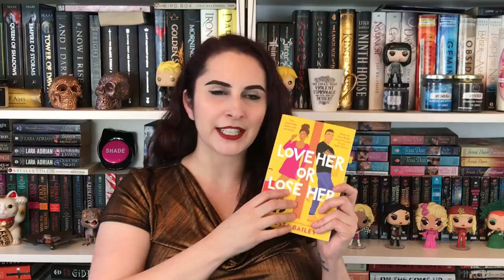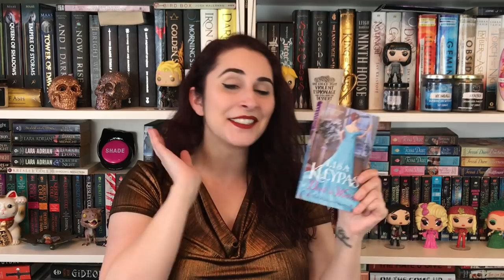The Naughty Librarian: Mid February 2020 Wrap Up!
Marriages in Distress:
Love Her or Lose Her by Tessa Bailey - 4 stars
The Bromance Book Club by Lyssa Kay Adams - 3.75 stars

Historical Romance:
Devil in Winter by Lisa Kleypas - 4 stars
The Girl With the Make Believe Husband by Julia Quinn - 3 stars
To Marry a Scottish Laird by Lynsay Sands - 4 stars